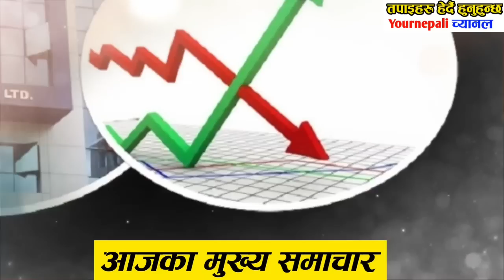छिटो हेर्नुस् प्रचण्ड पाच बर्षनै प्रधानमन्त्री रहने big news today nepali news aajaka khabar,